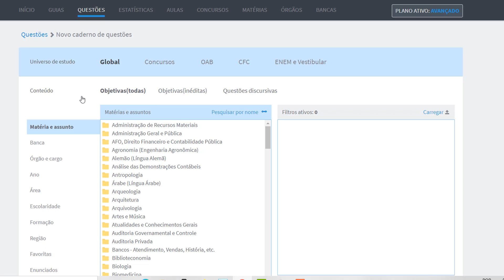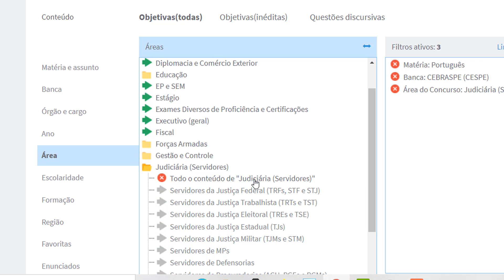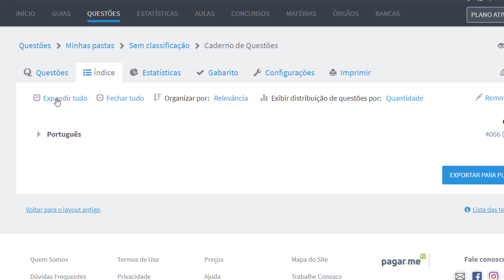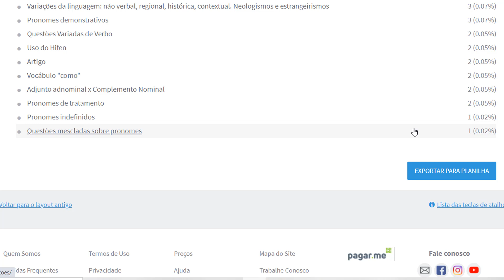Identificando os temas mais cobrados em provas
Tutorial atualizado para a nova versão do site.